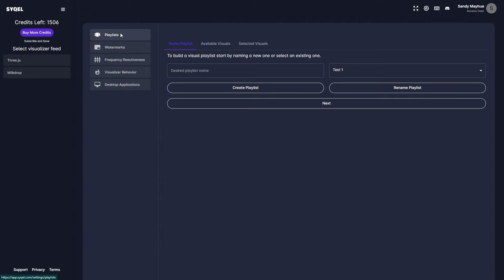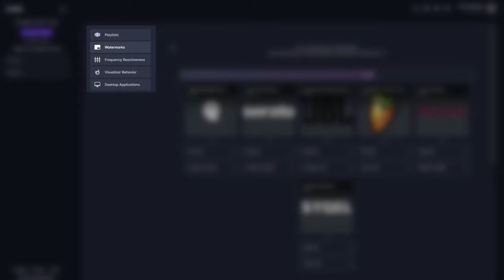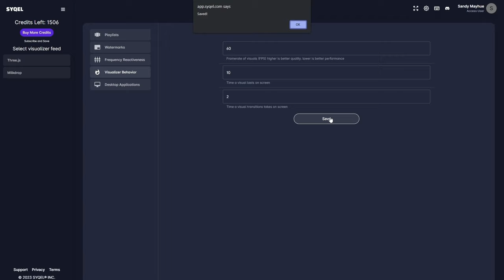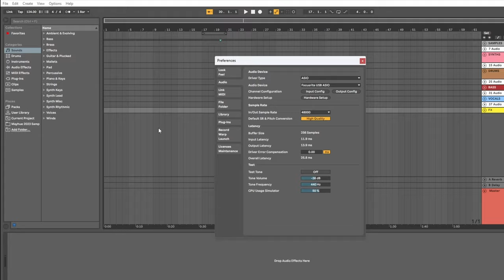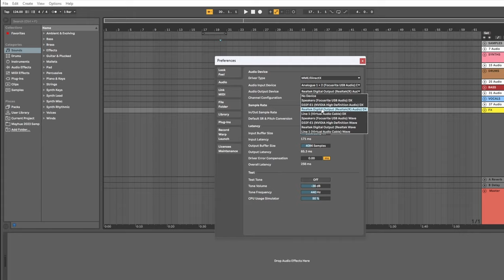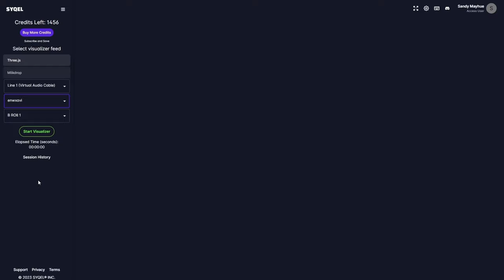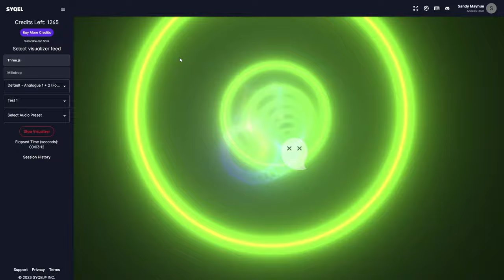Ableton Live Music Visualizer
In this guide you'll learn all about SYQEL, how it works, how to route Ableton Live's audio, and how to create amazing music videos with ONE click of a button.

Get your FREE SYQEL account: https:/app.syqel.com

Add mesmerizing visuals to live music, podcasts & streams
Captivate your audience, increase watch time & user engagement.
With 2 Visual feeds and more than 50,000 visuals, each viewing session is one of a kind!